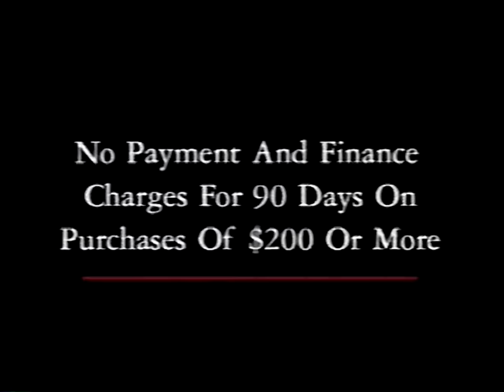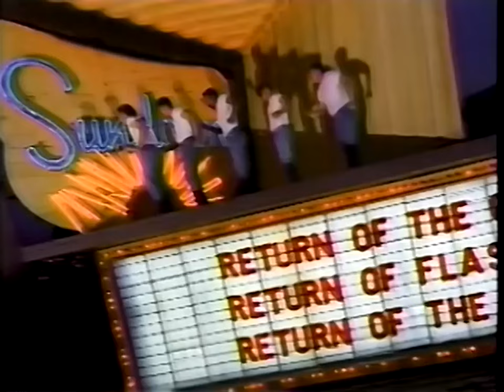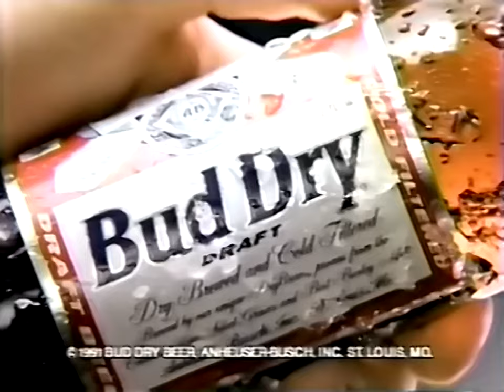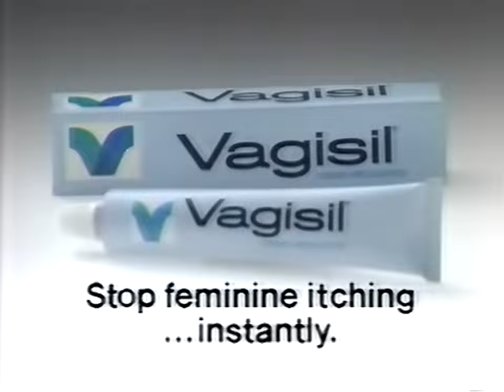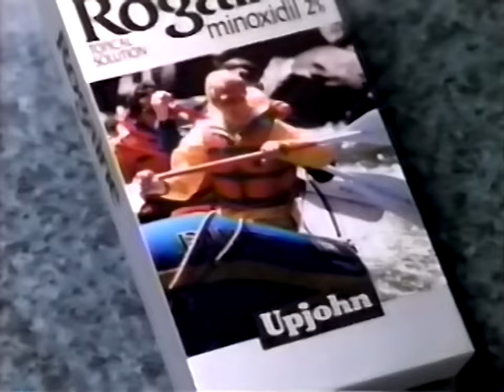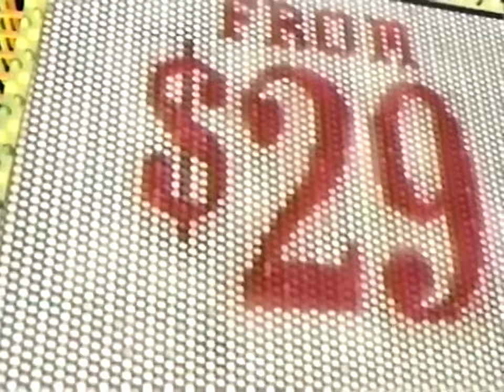KNTV ABC 11: July 12, 1991 Commercial Break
During "ABC In Concert '91".